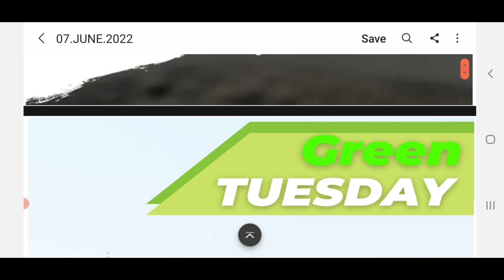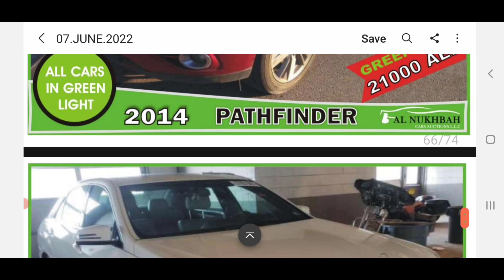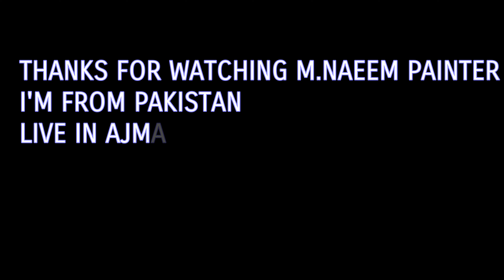Tuesday price list used cars for sale sharjah!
This video about ( Tuesday price List used cars for sale sharjah UAE 🇦🇪.

I have a experience about car body painting and I share my experience with you car painting guide in Hindi Urdu

I am from Pakistan and I live in Dubai

my location
location in ajman new industrial Area
M.Naeem painter